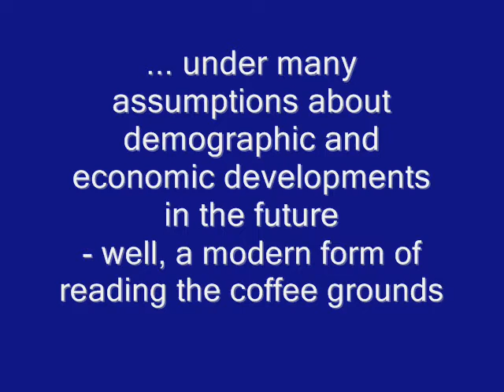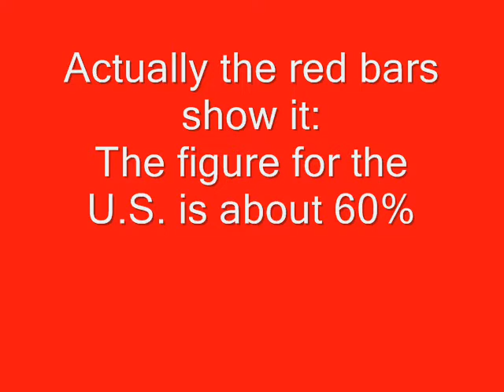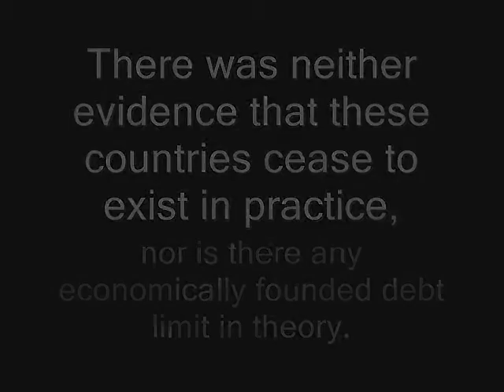Glenn Beck can't even read the chart he presents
Glenn Beck fails to read a simple chart,  thinks the GDP is a percentage and that Italy's GDP is higher than the U.S. GDP.
Well, actually he deliberately fails to read the chart correctly in order to tell his freaky conspiracy stories about new world order and the end of the western world.